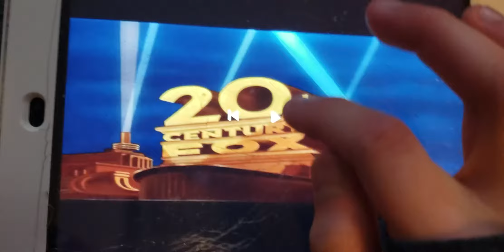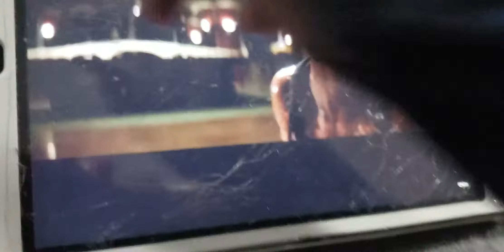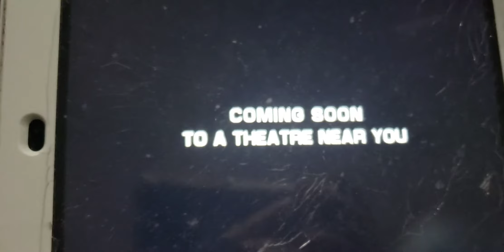HAPPY NEW YEAR! 2020 Imaginext Die Hard